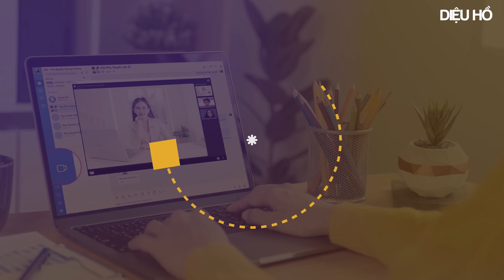Cách nói ví dụ trong tiếng Trung - học tiếng Trung online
Theo dõi fanpage để cập nhật các bài học mới nhất hàng ngày: Fb.com/tiengtrungdieuho